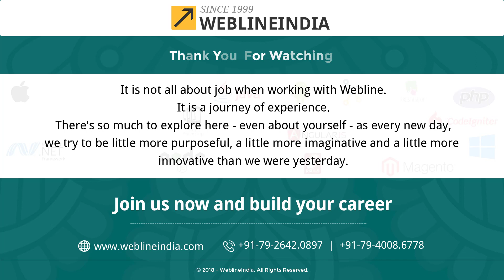HumFitTohIndiaFit - Mr. Hardik Dwivedi @ WeblineIndia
Challenge Accepted by Mr. Hardik Dwivedi.

I challenge to all my colleagues, friends and relatives.

More about WeblineIndia